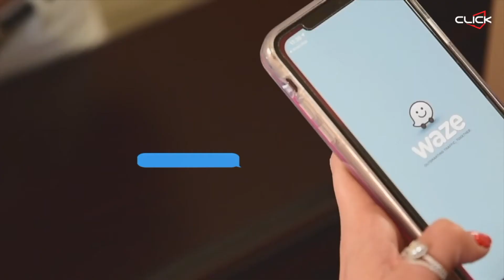Dale Click al Amor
💓Estas listo para el dia del Amor😍
Aqui te dejamos algunos consejos de como impresionar😱 a tu media naranja😉